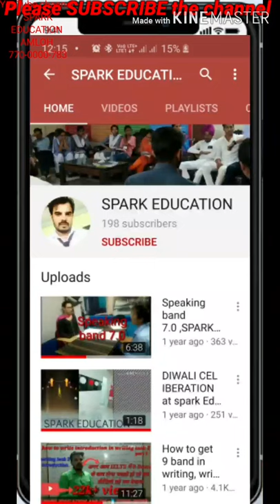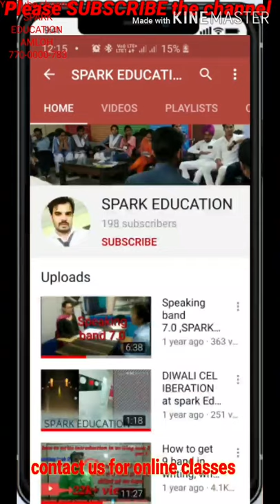English speaking,Fluently speaking, tips of speaking,14 April 2020, use you covid19 lockdown time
Note# go on above mentioned link and send massage to us for getting online classes or other assistance.